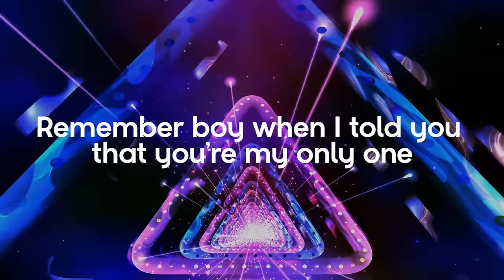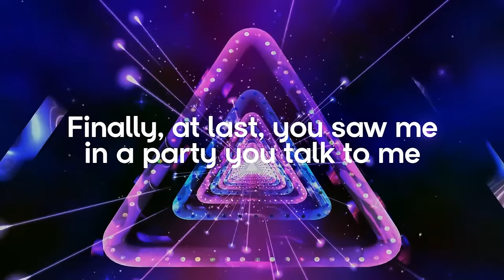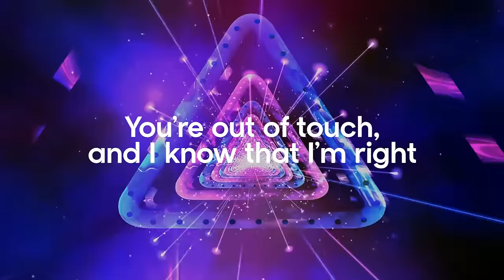Roxie - Answer The Phone (Official Lyric Video)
TikTok universalrecph